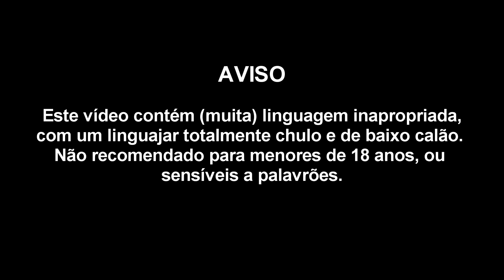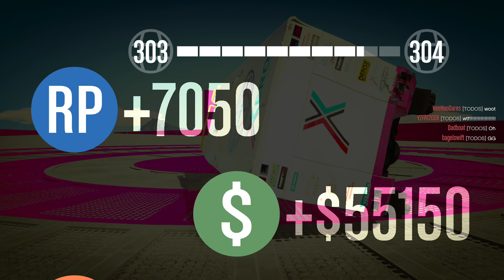MUITOS MEMES NO NOVO MODO ADVERSÁRIO "NA COLA"!!! (GTA Online)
Estilo de vídeo bem old school, relembrando alguns modelos antigos que eu fazia quando saía um modo adversário novo. Mesmo sem narração eu curto desse tipo de material, e espero que vocês gostem também :)
Lembrando que esse modo atualmente está com bônus de duplo RP e $.